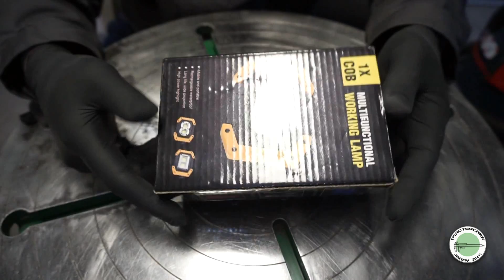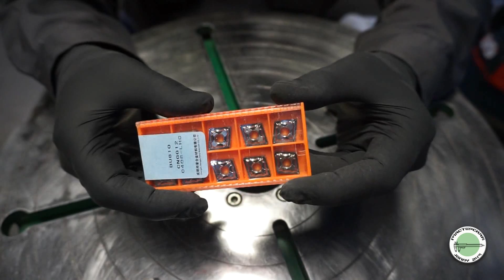Фонари, токарные пластинки, фаскосниматель